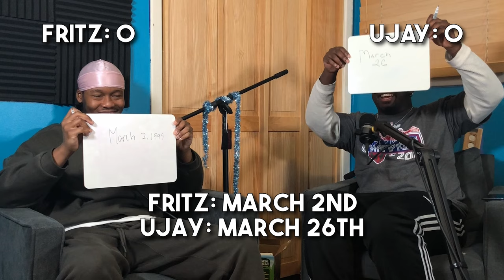BEST FRIEND QUIZ, CARTOON BADDIES TIER LIST, OJ SIMPSON OR BILL COSBY | Ep. 136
Welcome to episode 136 of The No Regulars Podcast hosted by Darris Watkins, Fritz William, and Ujay Dahnsaw. In this episode, the guys take a best friend quiz to see how strong their friendship is, we rank the best cartoon baddies from our childhood, and we talk about who's life we rather have...